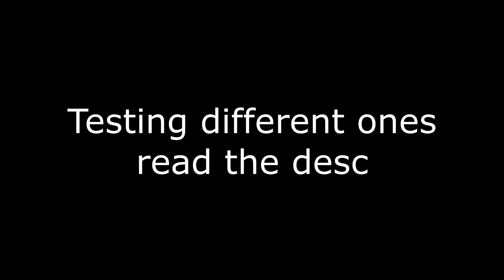Render Test - Deleting Soon maybe idk ecks dee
//Im not copying anyone by uploading this but I JUST got obs to really work so :LP

// IP -